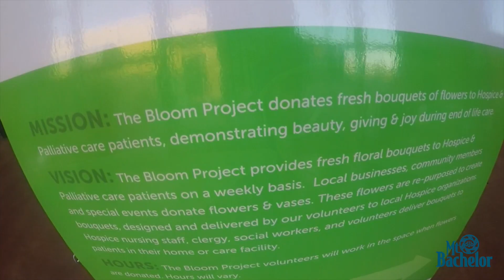Tribute to Donna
Donna is an amazing woman in our community who spends her mornings at our Nordic Center and her afternoons volunteering in town.